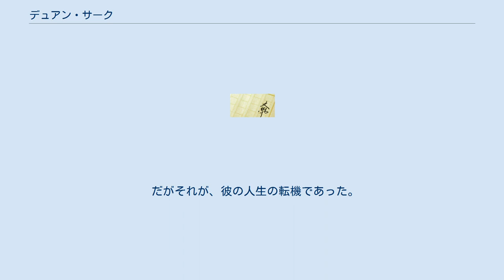デュアン・サーク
『デュアン・サーク』は、電撃文庫から刊行されている深沢美潮によるファンタジーライトノベル作品。
または、それを原作にした派生作品の総称。
イラストは、第一部がおときたたかお、第二部以降は戸部淑が担当している。
 1996年に電撃文庫で刊行が開始される。
同作者の小説『フォーチュン・クエスト』の約100年前、『青の聖騎士伝説』と同時代の話で、『フォーチュン・クエスト』の時代で勇者と称えられるデュアン・サークの話である。
『青の聖騎士伝説』の登場人物の一部は本作にも登場する。
 おときたたかおのイラストで8巻まで『デュアン・サーク』が刊行された後、戸部淑のイラストで続編の『デュアン・サークII』の刊行が開始されている。
漫画化もされており、第一部1-2巻（「魔女の森」上下巻）をコミック化したおときたたかおによる漫画と、オリジナルストーリーのきむらひろきによる漫画が存在する。
 また、第二部の13巻で完結予定だったが、作者の意向により15巻が最終巻となる。
 主人公、16歳レベル2の戦士デュアン・サークはファイターとなった兄ゲイリーを慕い、冒険者のファイターとなった。
そして兵団に入るが、そこではくる日もくる日も芋の皮剥きや雑用ばかり、あげくに森の中においてけぼりにされる始末。
 だがそれが、彼の人生の転機であった。
 ベテランファイターのオルバ、美少女魔法使いアニエスとの出会いをきっかけに、デュアンは勇者となる道を歩みだす。